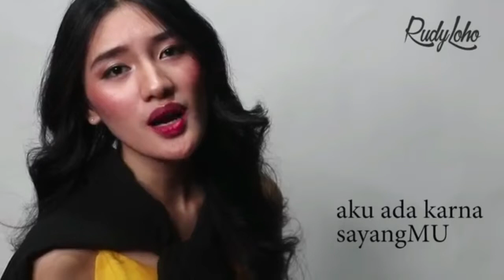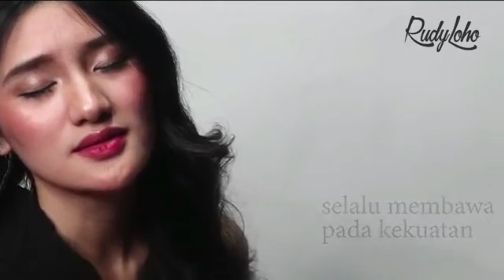Lagu Rohani penuh berkat || Lagu Rohani Kristen - Official Music Video